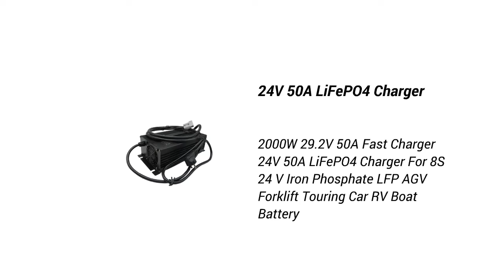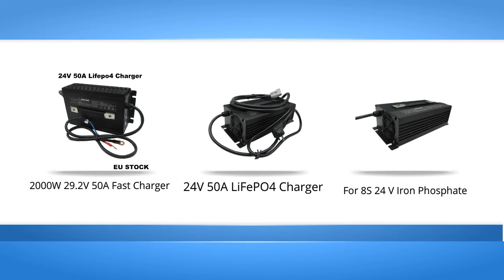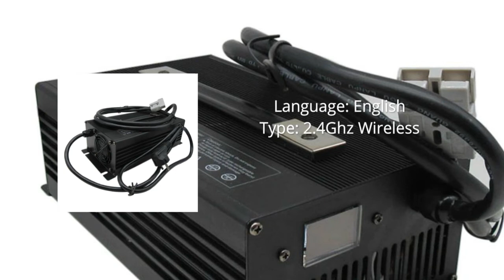Best 24V 50A LiFePO4 Charger 2022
2000W 29.2V 50A Fast Charger 24V 50A LiFePO4 Charger For 8S 24 V Iron Phosphate LFP AGV Forklift Touring Car RV Boat Battery

👇👇 Best Site Links To Other Products 👇👇

✔✔ Best Amazon products:

👉👉 NOCO GENIUSPRO50, 50A Automatic Smart Charger, 6V, 12V and 24V Automotive Car Battery Charger, Battery Maintainer, Float Charger, Trickle Charger and Battery Desulfator with Temperature Compensation;

👉👉 CTEK PRO25S, 25A, 12V Battery Charger and Power Supply, Battery Tender Charger, Battery Maintainer, 12V Lithium Ion Battery Charger for Car and Truck with Reconditioning Mode and Battery Desulfator;

👉👉 Associated Equipment 9520 6/12V 20 Amp Battery Charger (Automatic 230V 50/60Hz International);

👉👉 Schumacher INC100 DSR ProSeries Battery Charger Flash Reprogrammer, and Power Supply with Battery Support - 100A, 12V;

✔✔ Best Ali-Express Products:

👉👉 1000pcs 12.6V 2A 18650 Lithium Battery Charger For 12V 3Series Li-ion Battery Polymer Smart Charger 18650 Battery Pack;

👉👉 72V 20A Waterproof Smart Lithium Battery Charger Electric Vehicle Fast Powder Charger;

👉👉 EV charger manufacturers integrated AC+DC 60kw 120kw CCS Type2 EV DC charging pile electric vehicle car charging station;

👉👉 Electricity charger Fast DC Charger Pile, 60kw directly Electric car Vehicle EV Charging pile;

✔✔ Best Alibaba Products:

👉👉 SAKO li-ion lithium battery 24v 48v 300ah 100ah 200ah 400ah lifepo4 battery pack 15kwh 5kwh 10kwh 20kwh lithium ion battery;

👉👉 Portable Power Station 2000W Latest New Innovative Battery Realaceable Portable Power;

👉👉 380V AC To DC 12KW Industrial Battery Charger For 24v 48v 80v 120v lithium Battery of EV car/Forklift/Robot/truck;